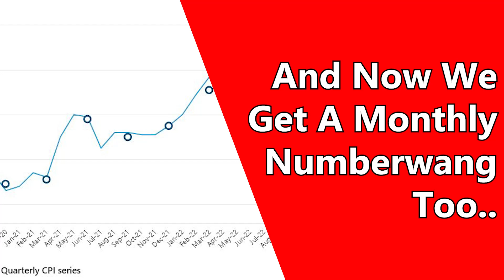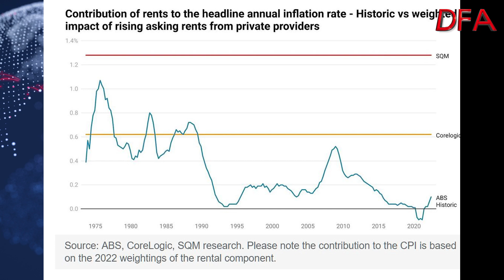And Now We Get A Monthly Numberwang Too..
A quick look at the new monthly CPI from the ABS. Core inflation is still rising.

More signals of a 50-basis point hike next week.